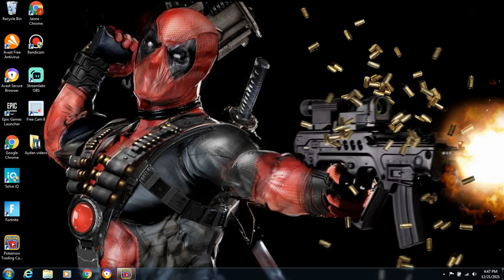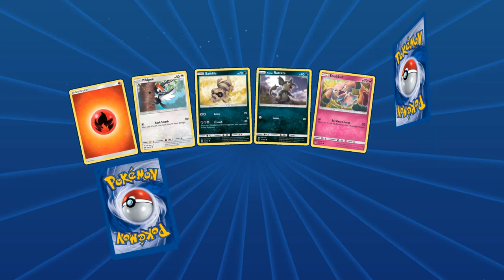THIS DECK IS TOO GOOD FOR ANYOTHER DECK (BLISSY V)